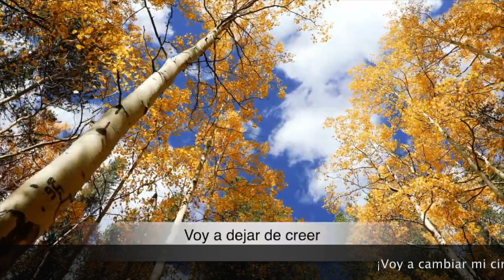Voy a dejar de creer con texto de letras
Canción Voy a dejar de creer con los textos escritos.